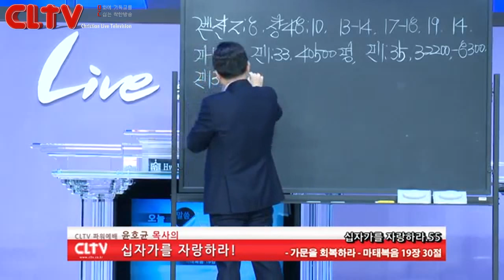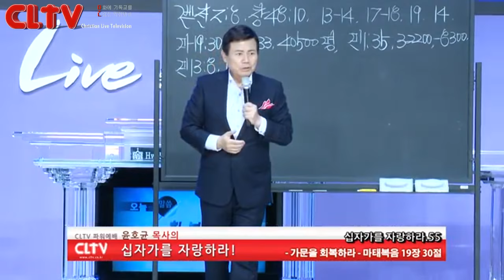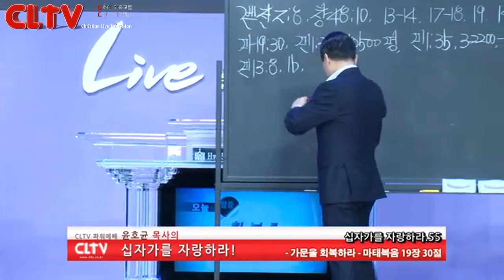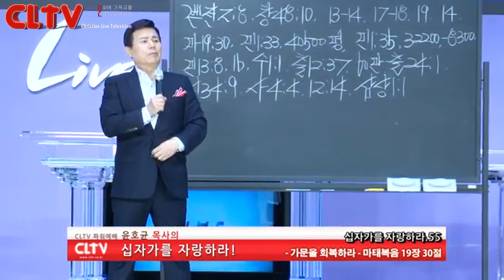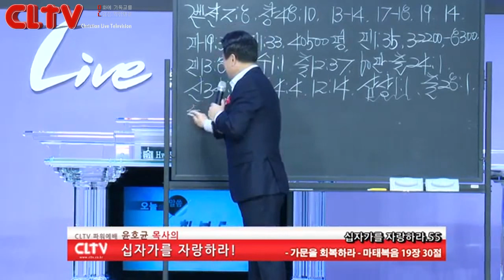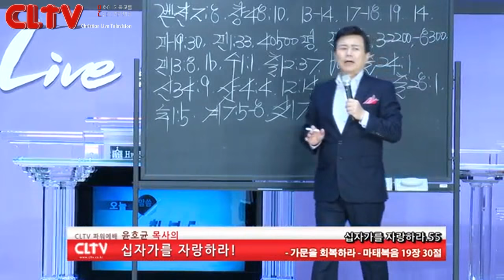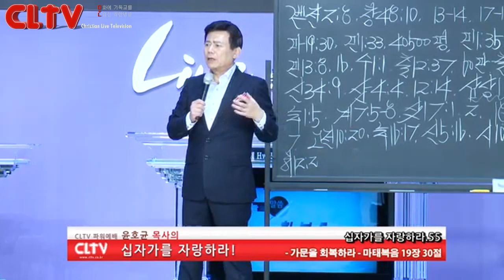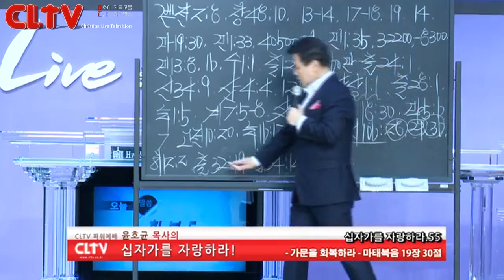CLTV파워예배_십자가를 자랑하라(55회)_‘가문을 회복하라' 화광교회(윤호균 목사)